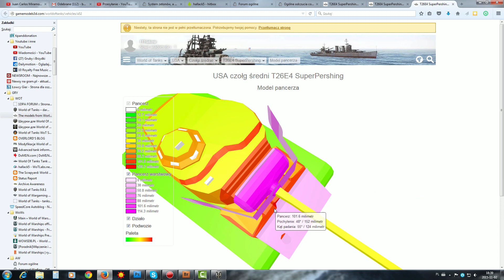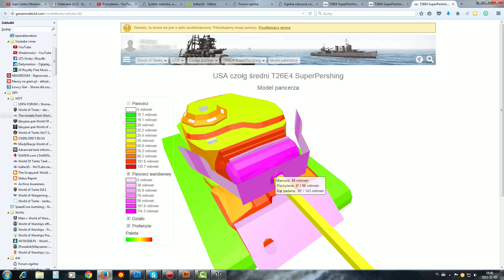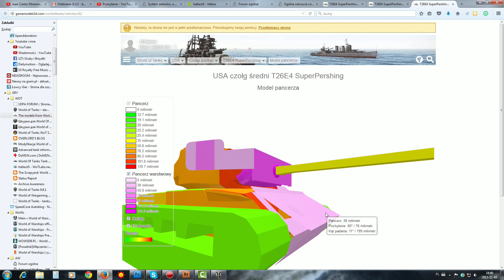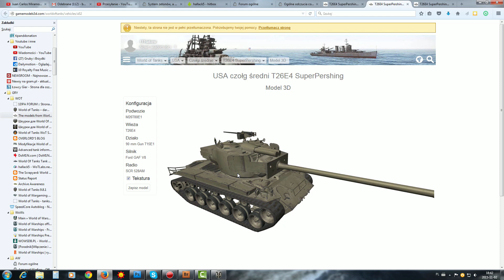T26E4 SuperPershing (2) - pod lupą - World of tanks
Aktualizacyjne wydanie programu pod lupą :)